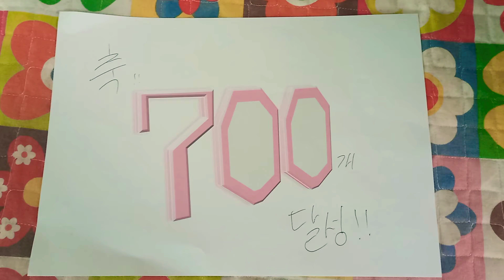곧 있으면 700개 영상이 달성 할 예정이에요!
오예!